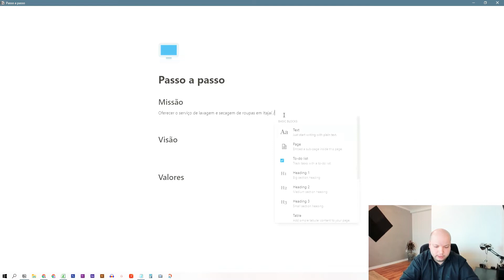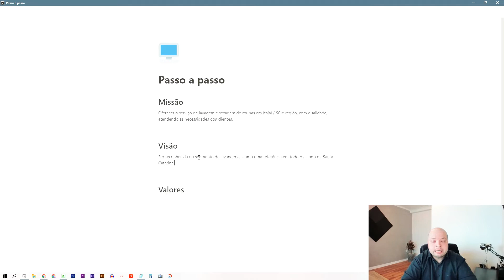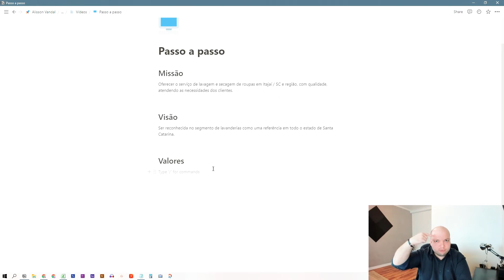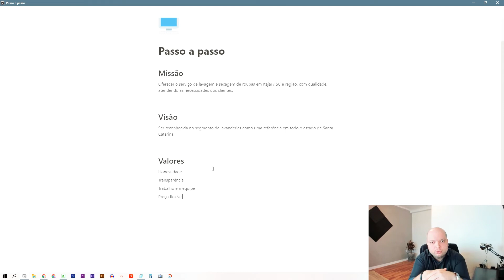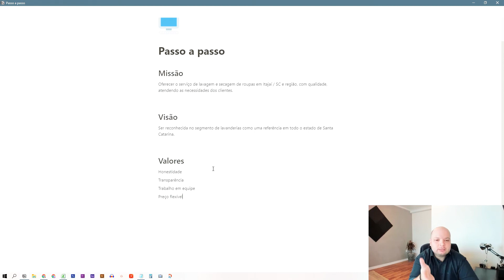Como Definir Missão, Visão e Valores da Sua Empresa? - Passo a Passo Rápido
Como definir missão, visão e valores da sua empresa?🤩
Missão, visão e valores são as partes de uma das mais importantes ferramentas de gestão que as empresas podem usar para definir a sua estratégia de negócio. É a partir da MVV que as empresas alinham os seus propósitos e promovem a reflexão sobre o presente e futuro do empreendimento.
No vídeo de hoje, trouxemos algumas informações importantes para a criação desses termos empresariais, confira!😉
A melhor Agência de Publicidade e Propaganda de Itajaí e região, que atende todo o Brasil, prestando serviço completo de marketing digital e offline, com o objetivo de alavancar resultados. Entre nossas soluções estão: criação de marca, gestão de redes sociais (Instagram, Facebook e TikTok), posicionamento no Google, tráfego pago (Google Ads e Facebook Ads), criação de vídeos, email marketing e muito mais.